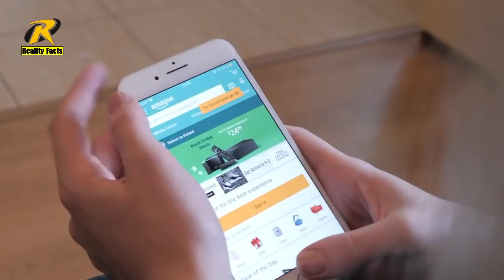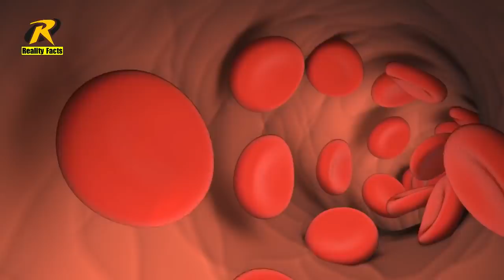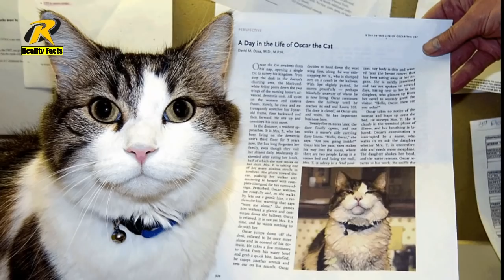Amazing Facts about Nails and hairs | Random Facts | Reality Facts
in this video you will learn some unique facts about human body and also Amazing Facts about Nails and hairs